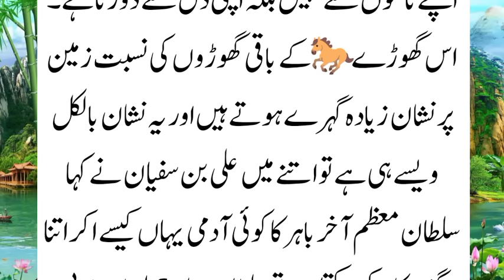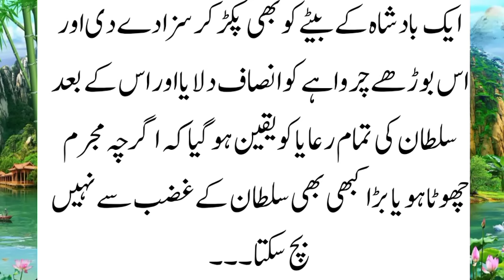A strange case of an old man to Sultan Saludin Aybi सुल्तान के सामने एक बूढ़े आदमी का एक अजीब मामला